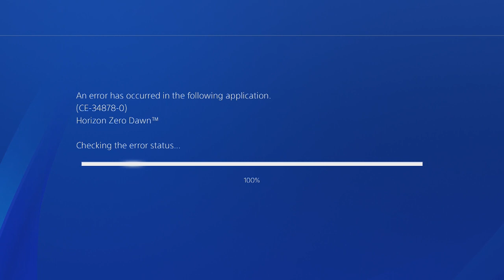Horizon Zero Dawn [Part 60]: Sacrifice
Fighting a machine with nothing is fun :")